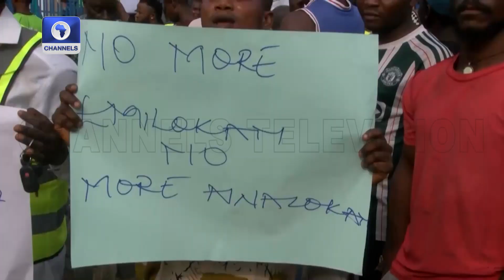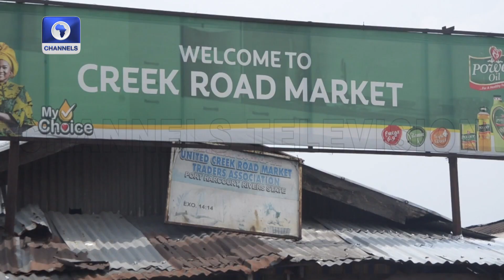Minimum Wage Agitation: Debate Intensifies Amid Economic Hardship